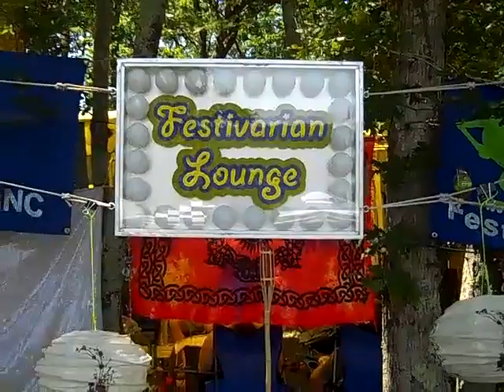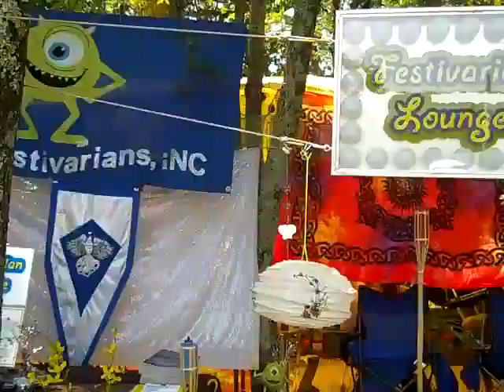Floydfest 2011 Pimps of Joytime